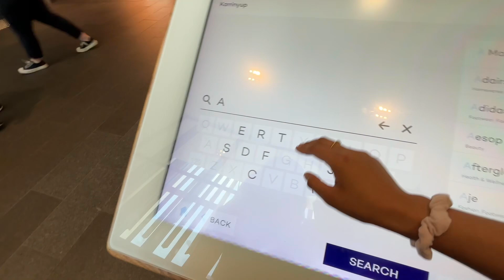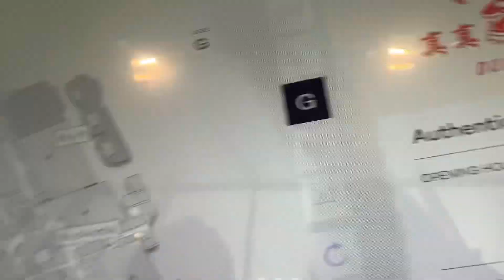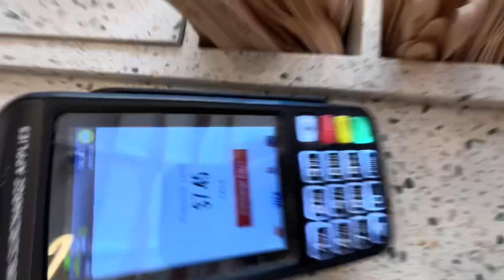A day with KC!! | Mini vlog | Yochi